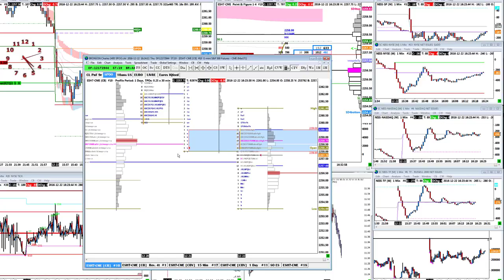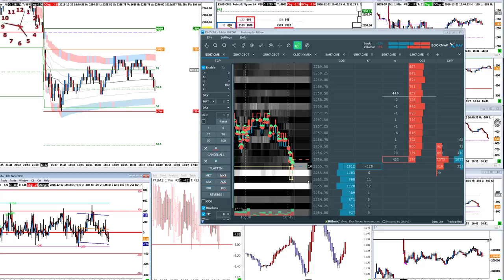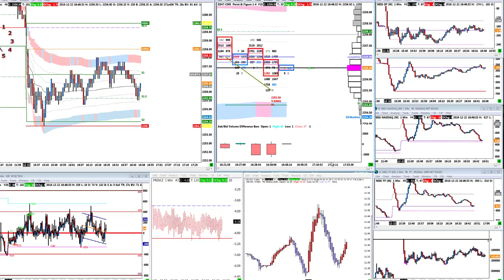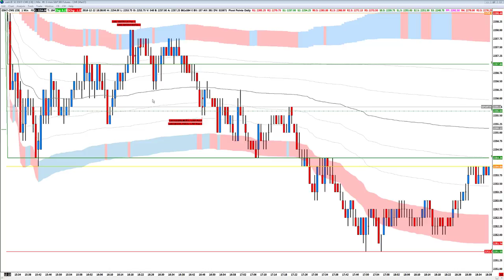Les Market Internals @ Trade n° 2 (22 Dec. 2016) .